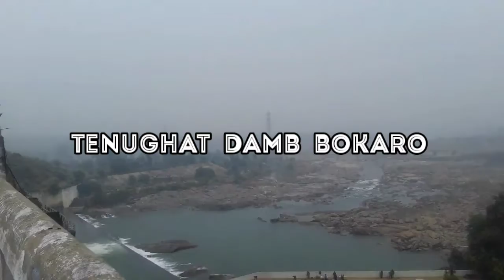5 Best places to visit in jharkhand| झारखंड घूमने के 5 प्रमुख स्थान